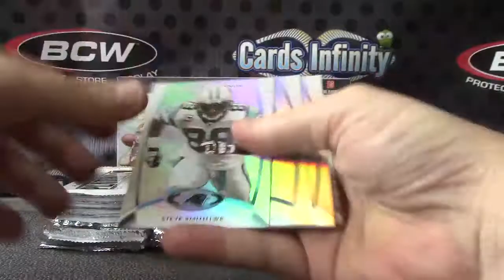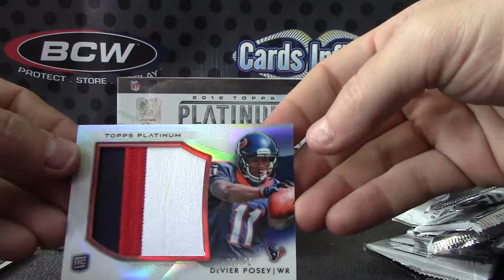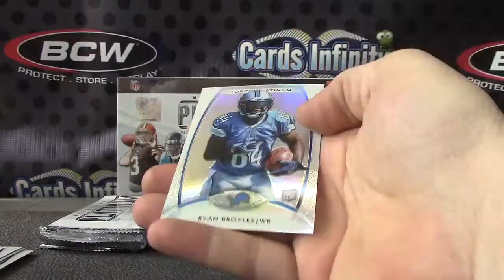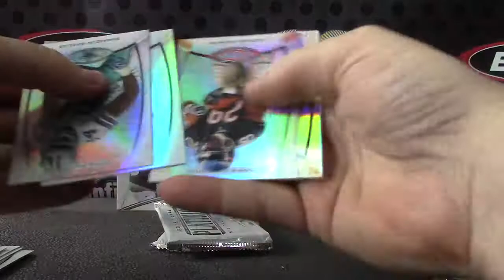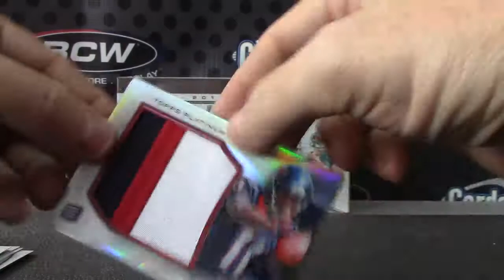Stephen's 2012 Platinum Football Box Break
Thanks again Stephen, Chris J.